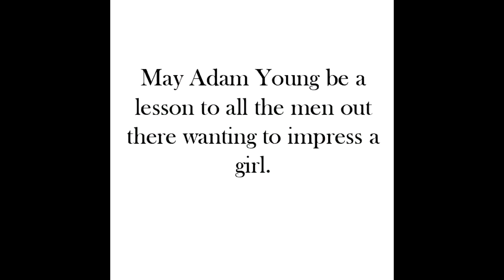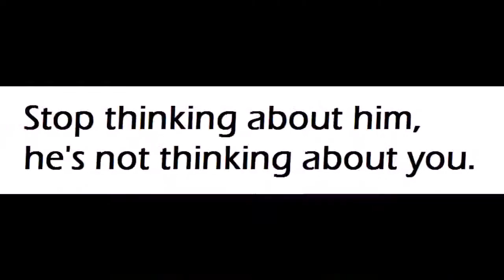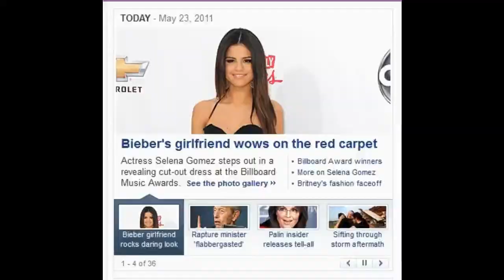what's on my tumblr.